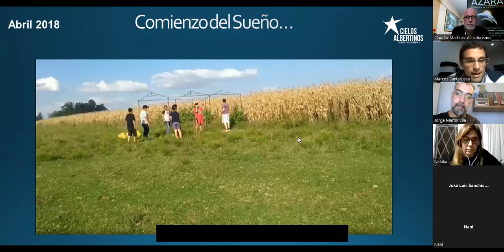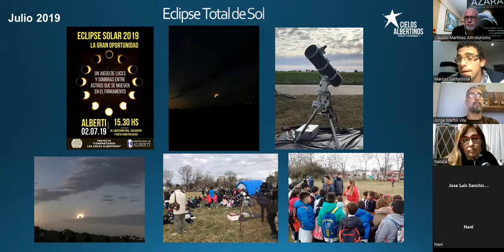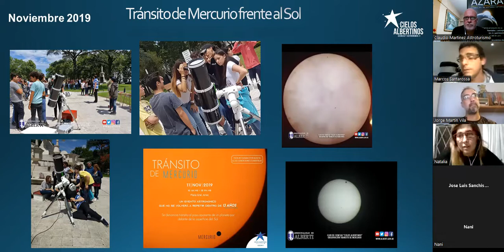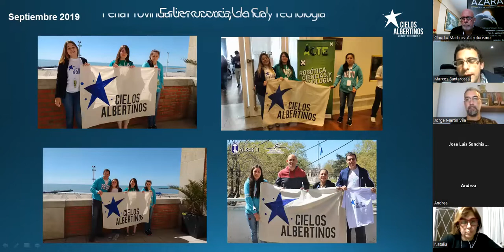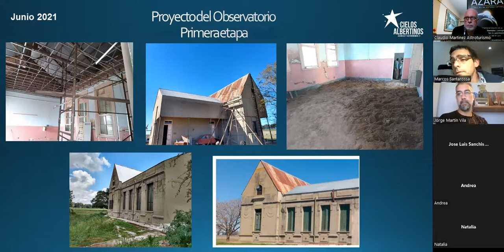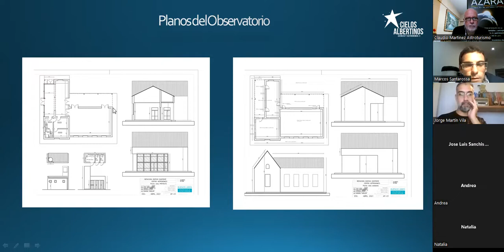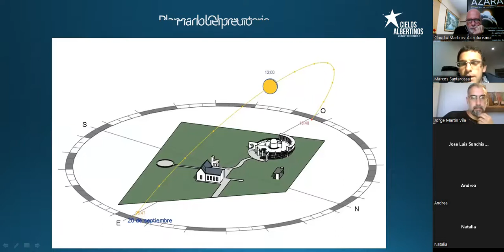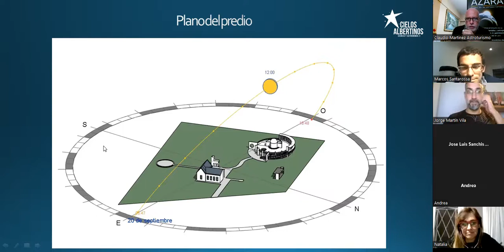Charla sobre el Observatorio en Alberti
Marcos Santarrosa nos cuenta el gran proyecto de observatorio en la ciudad de Alberti, Pcia. de Buenos Aires, donde esta concluyendo la primera etapa y en breve tiempo comenzando la segunda.